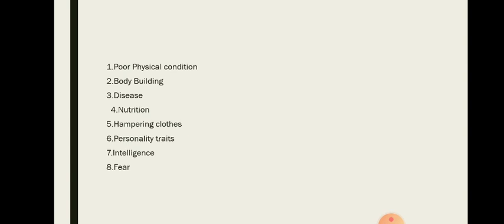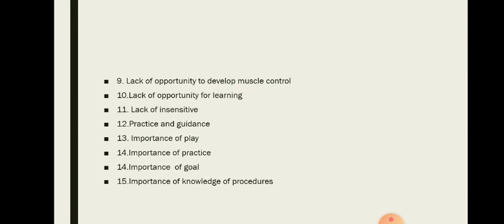B.A PART lll home science paper 1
Determinants of motor development